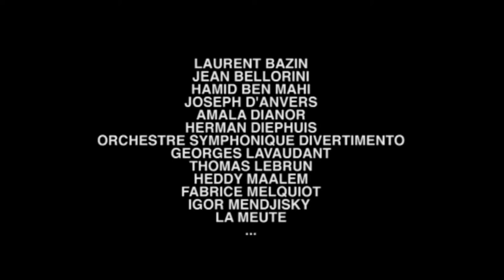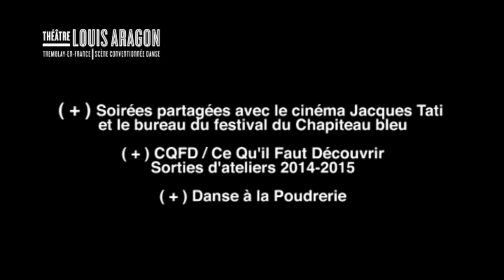Teaser saison 2014/2015, Théâtre Louis Aragon - Tremblay-en-France